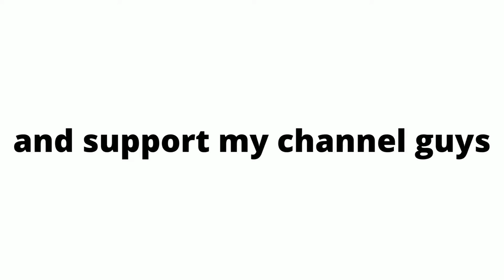1987 Contra Arcade Game. Konami. Classic and Nostalgic No Commentary Gameplay. | Piso games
Аркадные игры
街机游戏
아케이드 게임
आर्केड खेल
ਆਰਕੇਡ ਗੇਮਾਂ